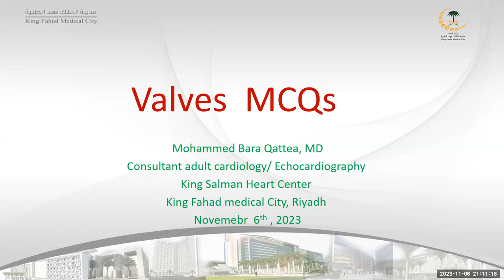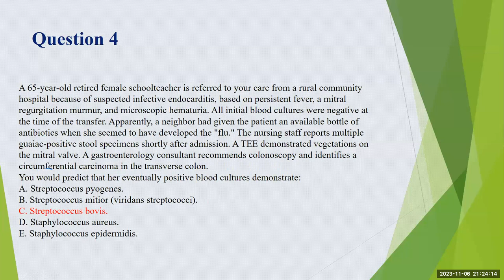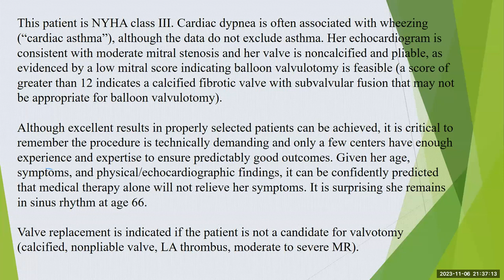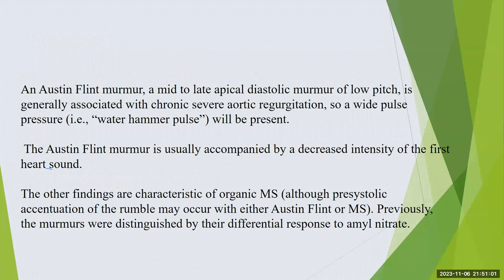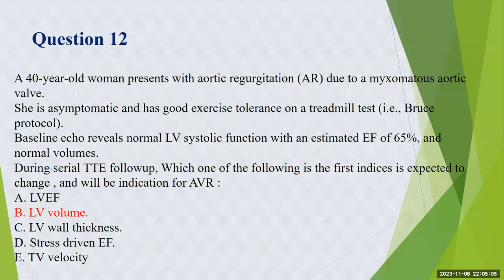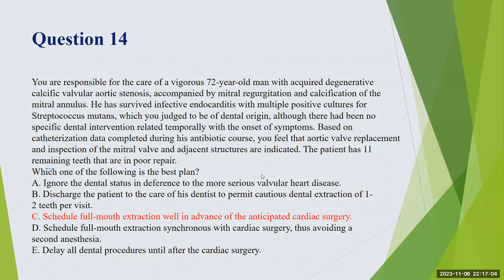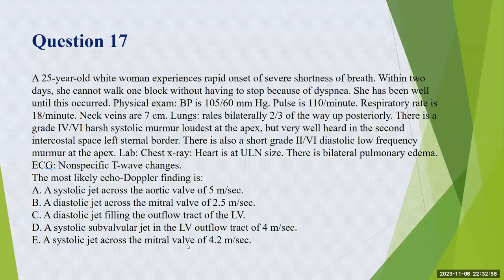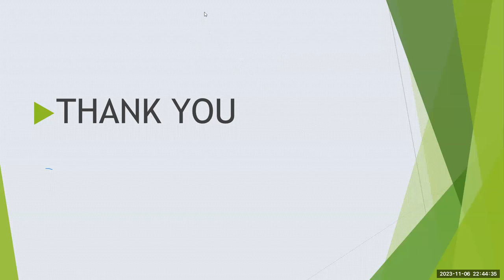Valvular Heart Disease Review, Dr. Mohammed Bara Qattea